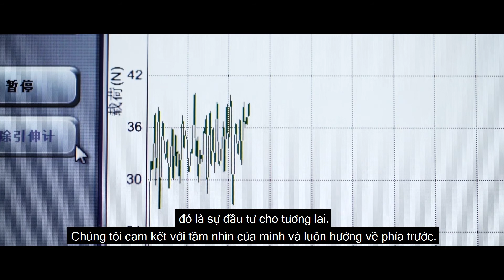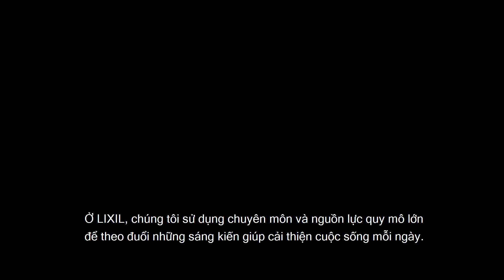GIỚI THIỆU VỀ TẬP ĐOÀN LIXIL 2020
Tập đoàn LIXIL với bề dày lịch sử gần 90 năm phát triển, có mặt tại trên 31 quốc gia trên thế giới đã trở thành nhà cung cấp sứ vệ sinh hàng đầu tại thị trường Nhật Bản và thị trường thế giới.  Công ty TNHH LIXIL INAX Việt nam là một thành viên thuộc tập đoàn LIXIL Nhật Bản. Hiện nay, với 10 nhà máy tại Hà nội, Hưng Yên, Đà nẵng, Vũng Tàu, Bình Dương, tổng số công nhân viên gần 3.000 người, LIXIL INAX Việt Nam đã và đang nắm giữ thị phần lớn nhất tại Việt Nam với doanh số bán hàng liên tục gia tăng qua các năm.